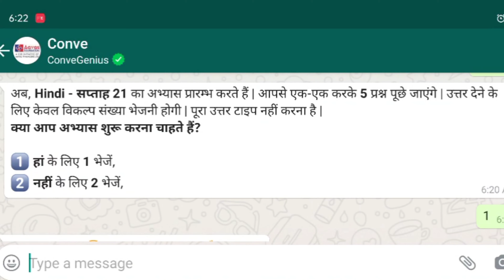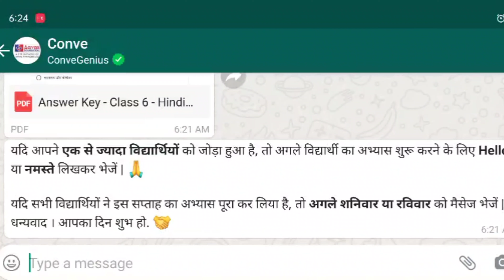Conve quiz||साप्ताहिक क्विज॥ Class - 6|| हिन्दी || सप्ताह 21 का अभ्यास कार्य